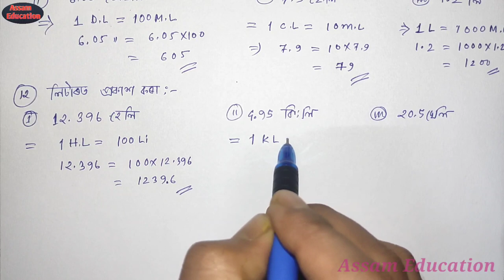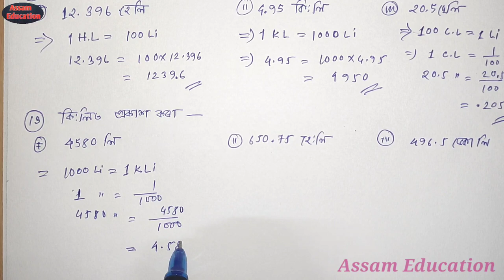Class 5 Maths//Ex-8 (Part-3) // Answers 🤗//Assam Jatiya Vidyalaya//Assamese Medium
Exercise-8🤗
5,6,7,8,9,10,11,12,13 no. Questions Answers.🛂

⚪Thanks 🙏😊